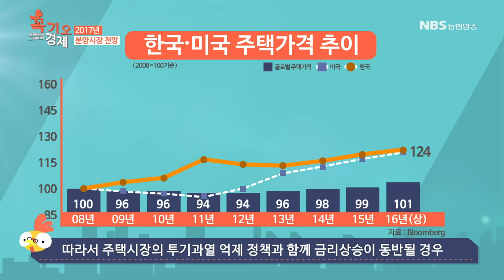꼭기오경제 Ep23 - 금융편_2017년 분양시장 전망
출연 : NH금융연구소 김현식 박사